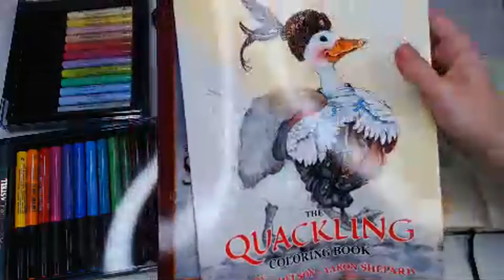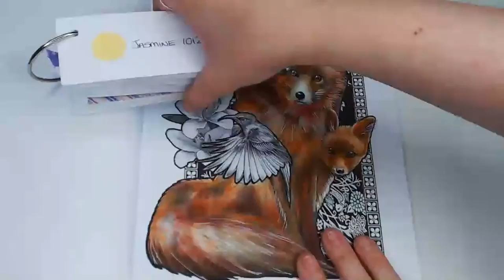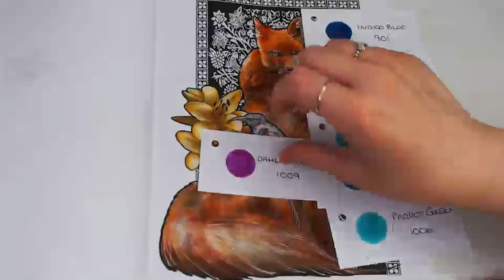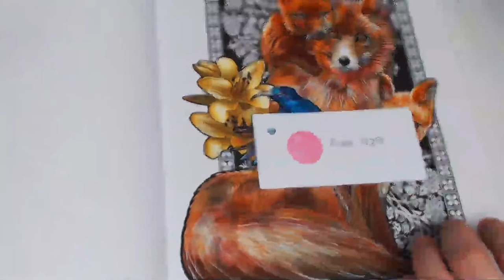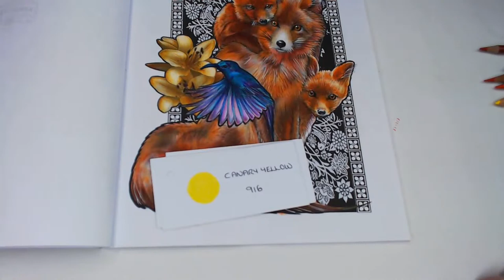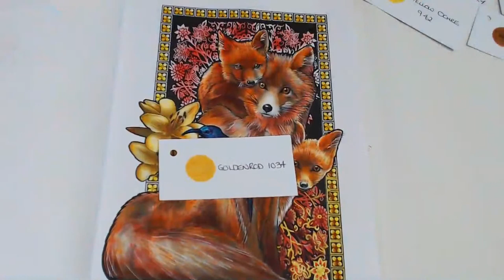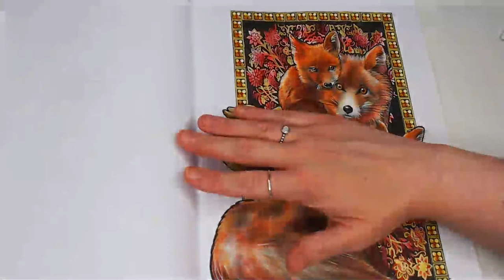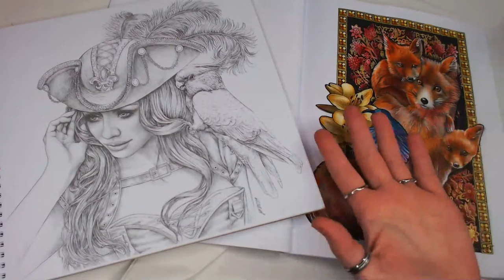Livestream - Finishing Bennett Klein 3 foxes 'Cajun, Chilli & Spice' With Prismacolor & Distress ink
INTRO
Hiya , Welcome to Colour & Chat with Sammie - a mostly LIVE-STREAMING Adult coloring channel - I stream with a real time colouring sessions and a live interactive chat (details below)

Colours Used Below:
For the Lily
Jasmine, Yellow Ochre, Golden rod, Cream, Cadmium Orange Hue, Siennna Brown and Dark Umber

For the Hummingbird:
Light Aqua, Dahlia Purple, Cobalt Turquoise, Dioxzine Purple Hue, Parrott Green, Violet, Pink, Lavender, White, Indigo Blue and black

For the border:
Canary Yellow, Goldenrod, Chocolate , gold posca 1m

For the middle area:
Crimson Red, Scarlet lake, Poppy Red
Distress ink: Fire Brick
Gold Posca 1m

 Current Colour Along for July 2019 – HASHTAG – KERBYRVSNICKFTAKETWO
Your opportunity to colour and join in an event – PLEASE HEAD OVER TO IG FORE MORE DETAILS
These colour along change monthly with a new hashtag – pop on over to IG (link in about section and above) to see which current colour is when viewing this description
p.s I am NOT an affiliate at this moment so you do not have to use any links provided – they are always there for tracking down the product so you can easy access 2 them and you do not have to go hunting them down yourself.
 i do not ask for anything, nor money so please just enjoy the viewing and hope you take something away from my videos! should any body ask -as often i do get asked... I do have a wishlist but it's not at all mandatory it's there for people who ask – I PROMISE you I do not ask for a thing – the biggest compliment you can give me is enjoy the channel and come and join us for the livestreams